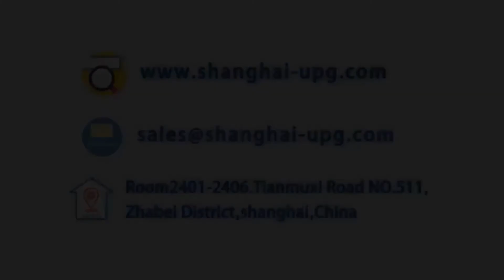FXJ4 Bundle Turner